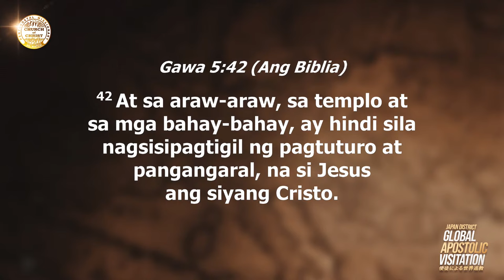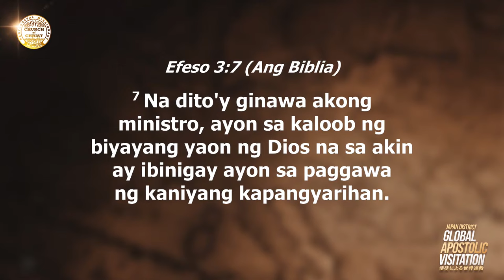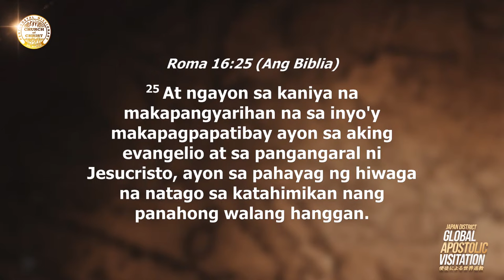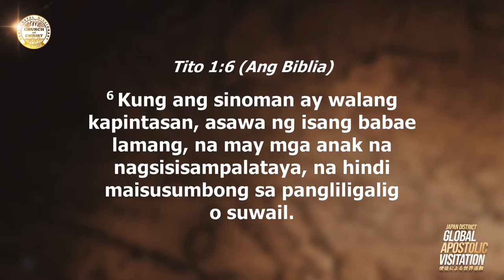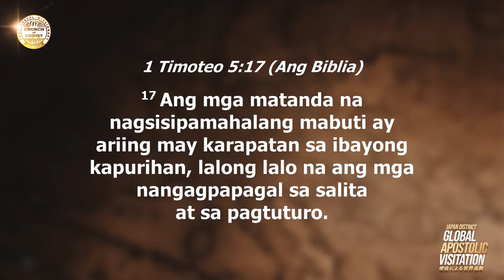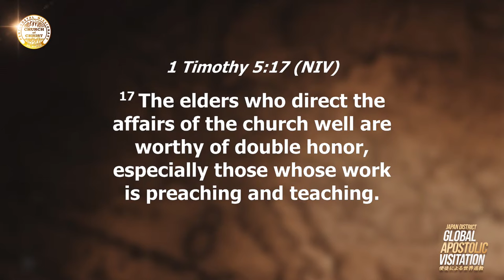Global Apostolic Visitation with the Deputy Executive Minister, Bishop Jonathan S. Ferriol | Japan D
Global Apostolic Visitation with the Deputy Executive Minister, Bishop Jonathan S. Ferriol | Japan District | February 4, 2024